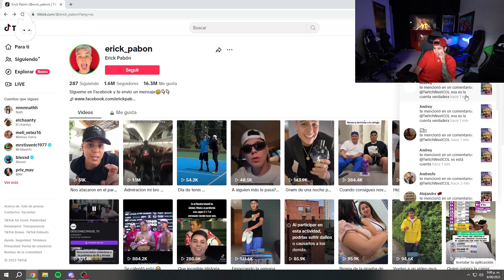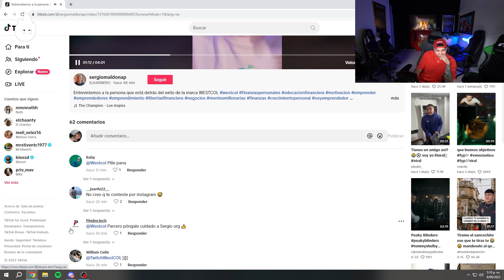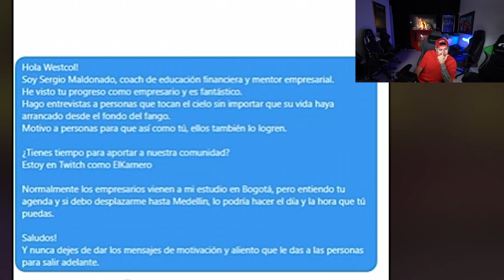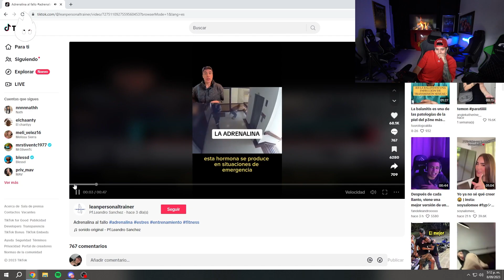WESTCOL REACCONA A TIK TOKS QUE ETIQUETAN SEGUIDORES